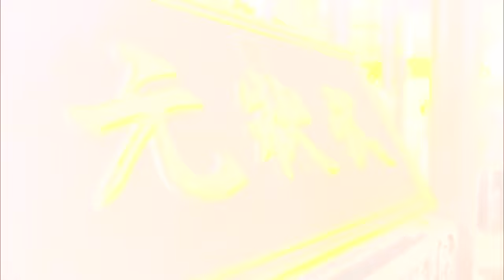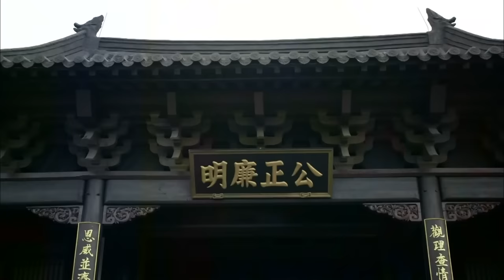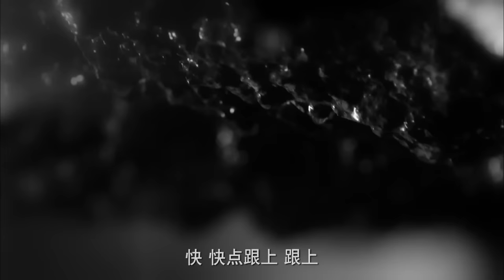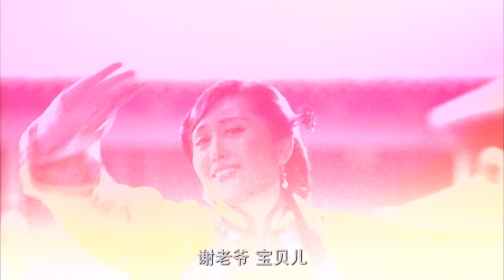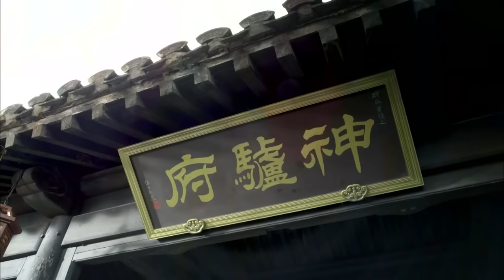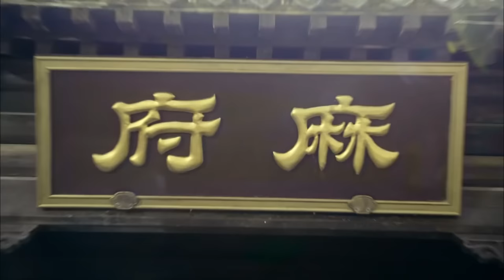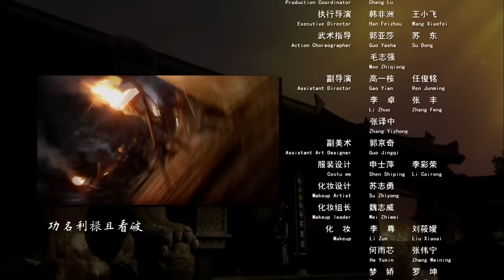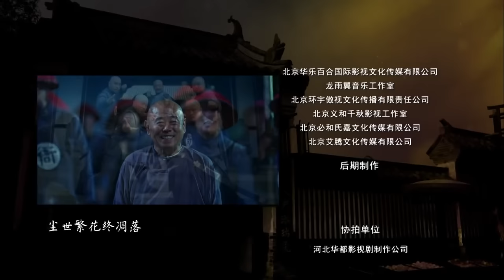【ENG SUB】 Donkey Magistrate 5 – Of Pulling the Tiger's Teeth | China Movie Channel ENGLISH